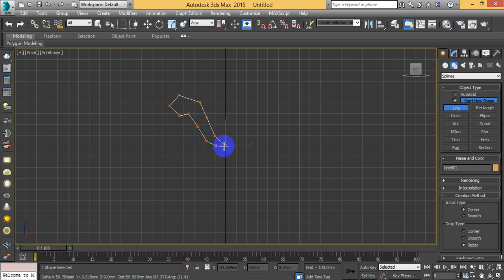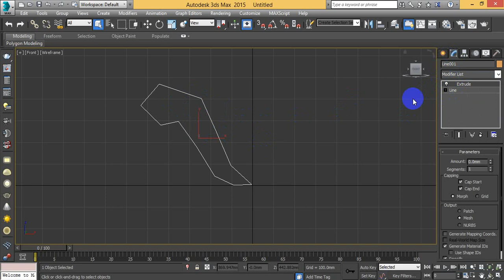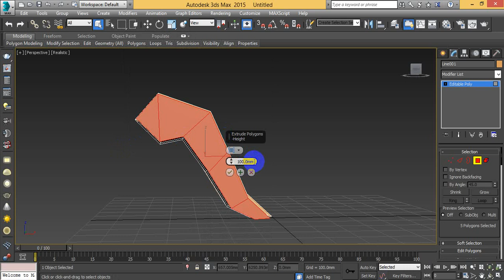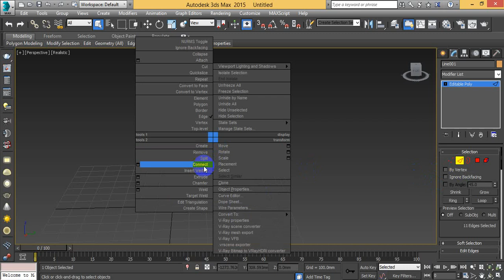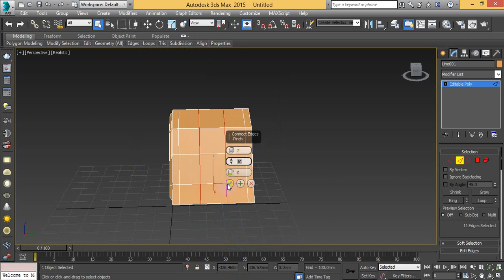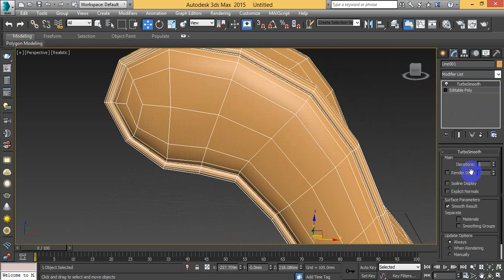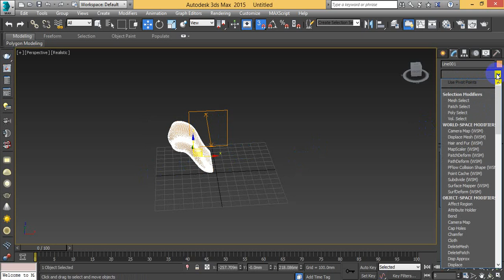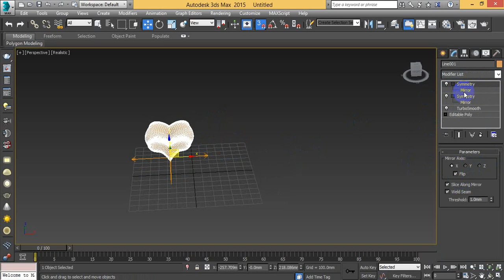How to build sofa 001